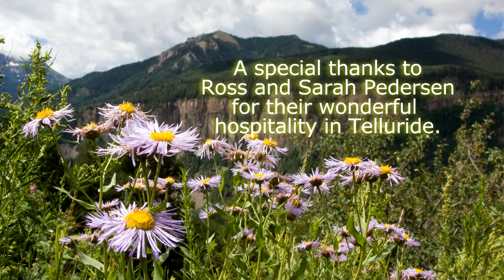Hummingbirds at Telluride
This is some fun video of hummingbirds I was able to take while in Telluride, CO. I never saw so much activity at a feeder in my life. It was great!